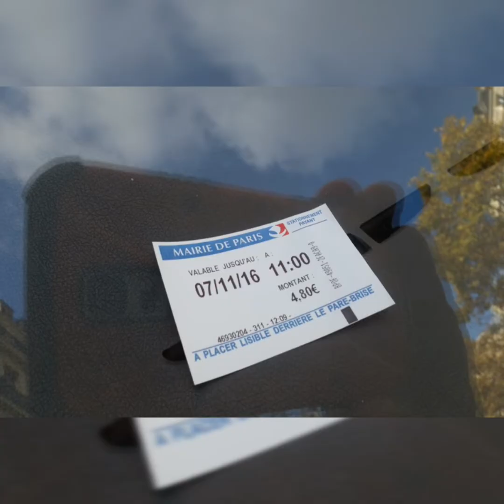Man and Malamute Sherpa, road trip to the Alps, Living the Van Life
Mam and Malamute Sherpa, road trip to the Alps, Living the Van Life

This is what me and Sherpa love doing the most... and hopefully what this channel will become... road trips and exploring.

We left from Dover to Calais, driving straight do to Chamonix, also visiting Sixt Fer Cheval, camping by a lake in Col De Joux Plane and down to Lake Geneva before stopping in Paris on the way back

Sorry again about the rubbish editing and silly music i am still learning and using basic apps

Thank you so much for people that have sent Sherpa gifts, your kindness is amazing 😁 if you would like to send sherpa a gift his Amazon link is below.  Our first unboxing video will be done as soon as we return home 😊